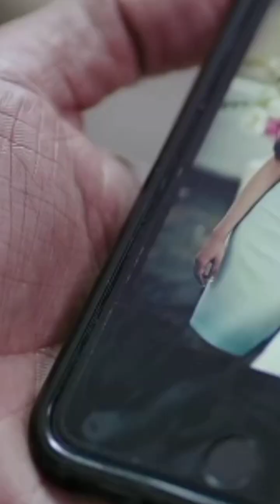Aap Se Mausiiquii | Himesh Reshamiya Song Full Screen Video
Song:-Aap Se Mausiiquii
Film:-Aap Se Mausiiquii
Aartist:-Himesh Reshamiya,Pooja Banerji
Singer:-Himesh Reshamiya